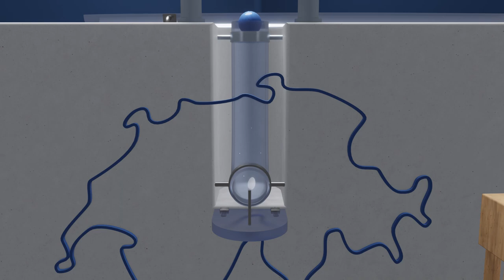Gleichstellungskommission (CodEg)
Wir stellen vor: Die Gleichstellungskommission (CodEG)!